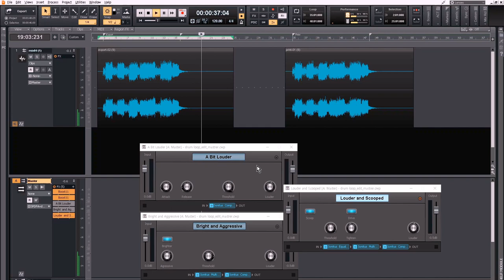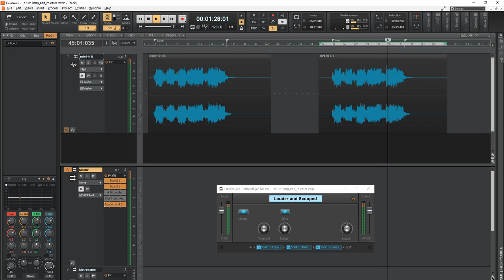Mastering process - Mixing Mastering tutorial _ Cakewalk by Bandlab (Basic Plugins)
0:02 Sonitus Fx:Multiband - Multi band Compressor 0:11 Sonitus Fx:phase 0:17 Equalizer 0:27 Saturation Knob 0:30 Compressor 0:34 Tube Saturation 0:36 Console Emulation 0:37 Tape Emulation 0:40 Max 0:43 Boost11 0:52 Audio Fx - Fx Chain - Mastering 1:13 Fx Off 1:25 Fx On
1:35 A Bit Louder 1:46 Bright and Aggressive 1:54 Louder and Scooped 2:06 2x Off 2:40 Printed Version